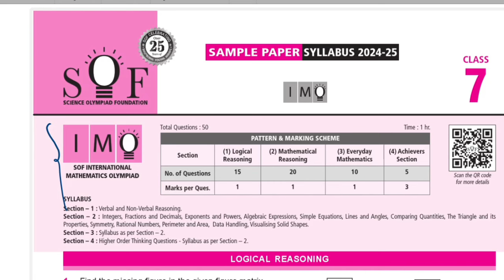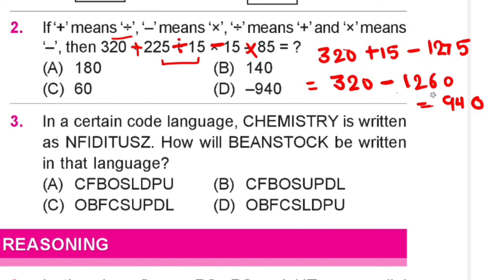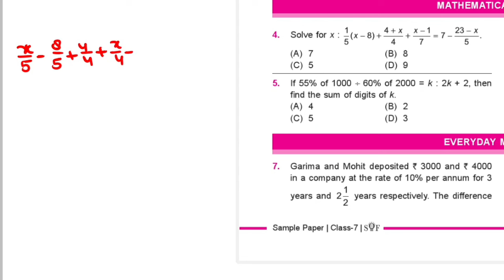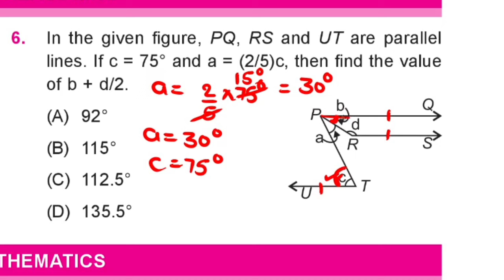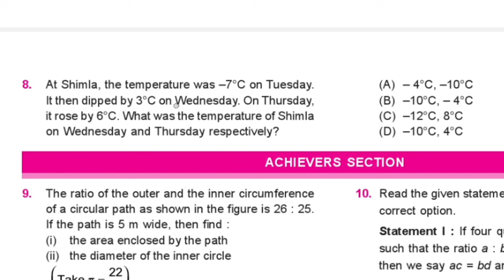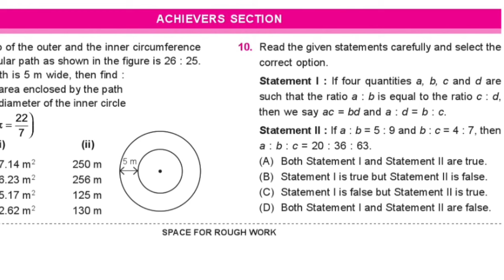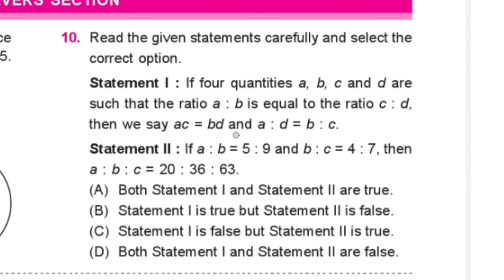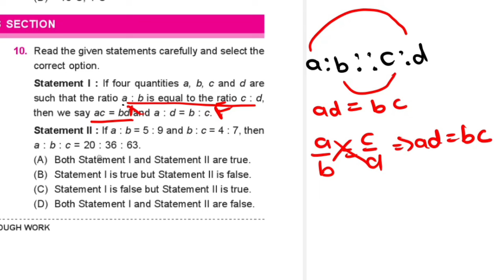Class 7 Maths Olympiad | IMO Sample paper for class 7 | Best questions of Maths Olympiad | 2024-25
IMO sample paper for 2024-25
important practice sample paper of class 7 maths Olympiad
class 7 imo sample paper
detailed solution of IMO sample paper 2024-25